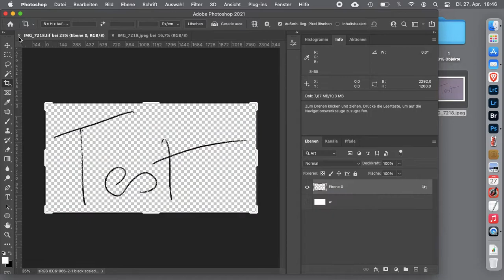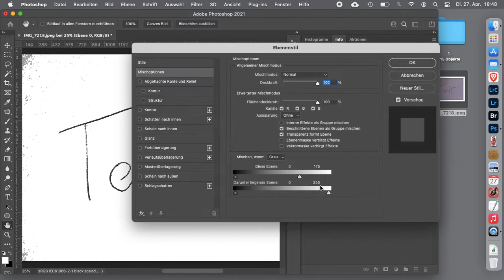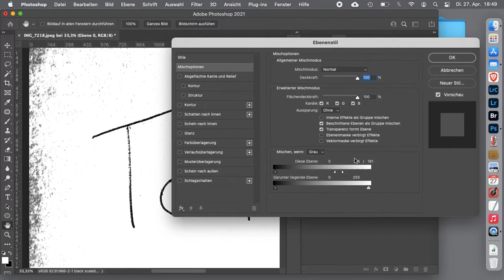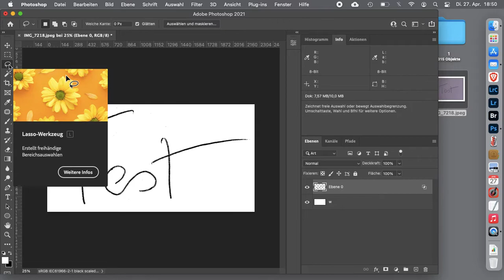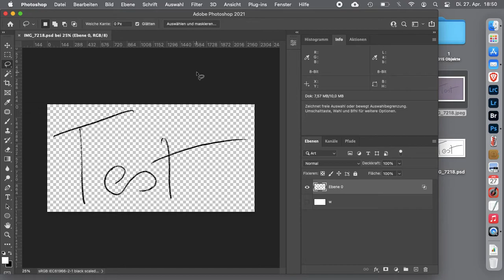unterschrift freistellen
ohne freistellpfad / auswahl